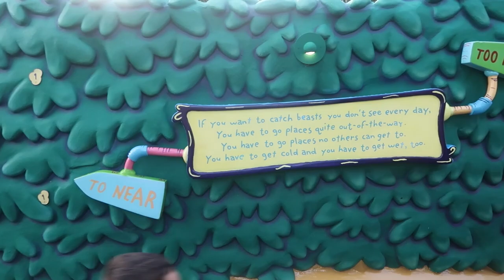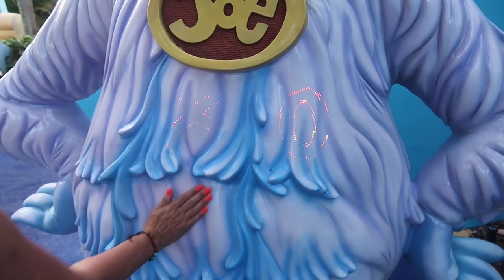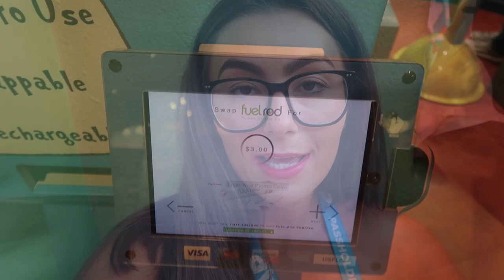Day 2 Part 3 l The Jersey Fam Adventures